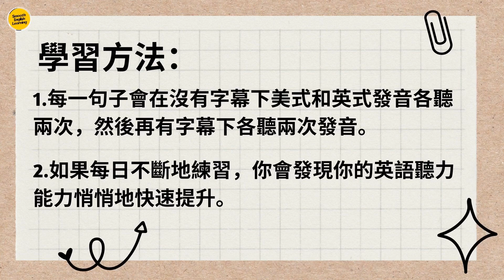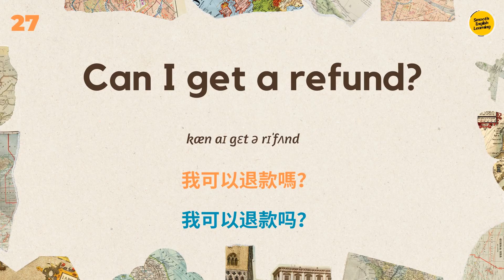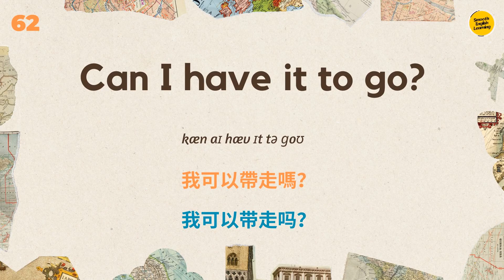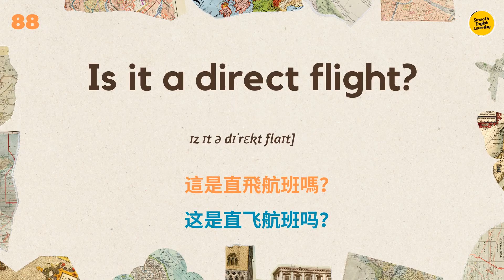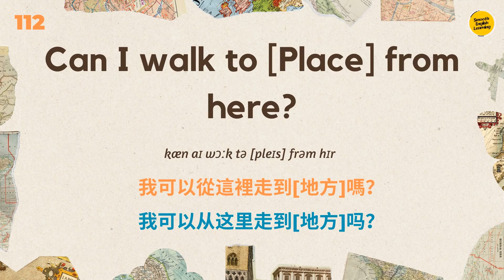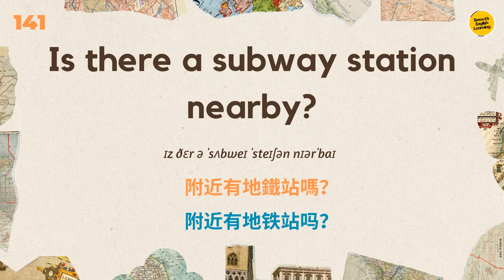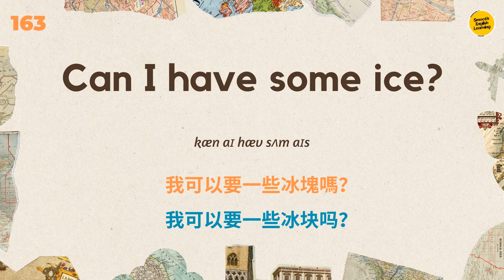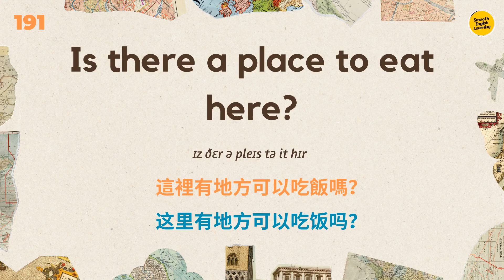【聽完就會】用流利英語去旅行 ｜1小時旅遊上必用英語大集合，出行旅遊要用到的英文不用愁了｜每天都用到英語｜英語聽力練習｜美式英語｜英式英語｜英語學習